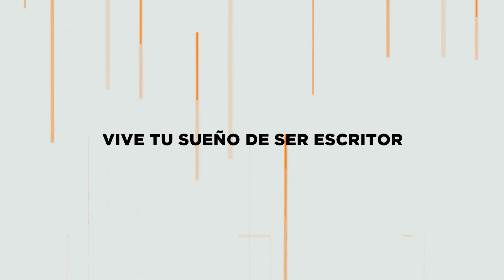🤬Cuando abandonar un LIBRO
RESUMEN:
Este video se enfoca en discernir el momento adecuado para abandonar un proyecto de escritura. Se discuten distintos aspectos como el agotamiento creativo, la desconexión emocional y la importancia de la perseverancia en el proceso. Además, se brindan consejos sobre cuándo persistir y cuándo ceder, reafirmando que abandonar no significa fracasar, sino aprender y crecer como escritor.

⏲MARCAS DE TIEMPO:
▶️ 00:10 Introducción al tema
▶️ 01:38 No todo escrito debe publicarse
▶️ 02:51 Encontrar el momento correcto
▶️ 04:07 Desconexión emocional con el proyecto
▶️ 05:25 La importancia de la perseverancia
▶️ 06:39 Conclusión y contacto